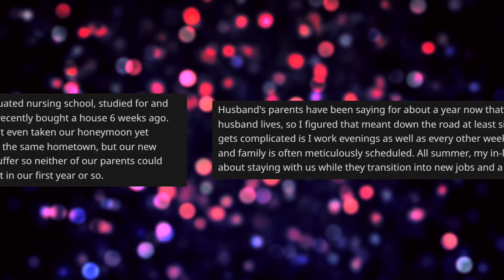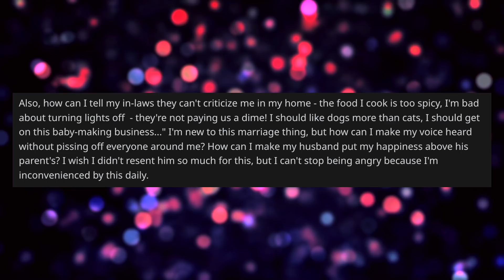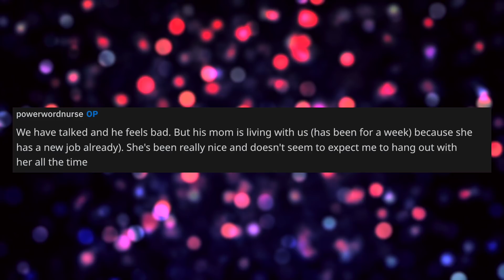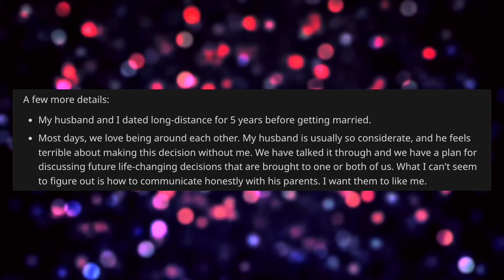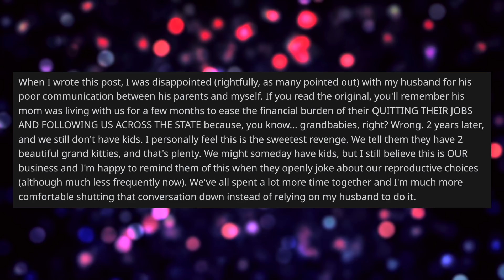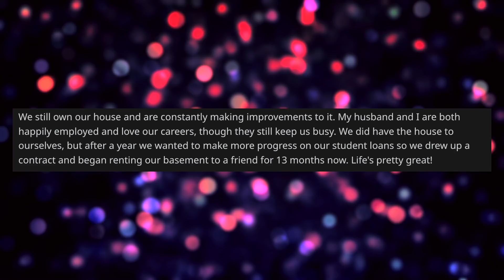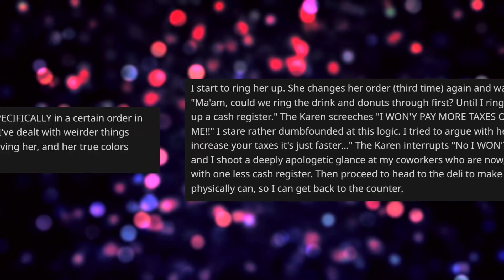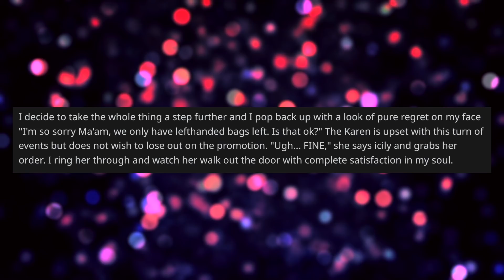My Husband Told His Parents To Move In With Us After Our Wedding, Against My Wishes - Reddit Stories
Reddit Relationship Stories - NEW PODCAST LOCATION OP just got married and her husband went over her head and told his parents they could move in with them without talking to her. Now OP wants to tell them to leave but doesn't know how to do it.

0:00 Intro
0:08 Story 1 Post
3:25 Story 1 Opinion
4:25 Story 1 Comments
7:44 Story 1 Context
10:26 Story 1 Update
14:31 Story 2 Post